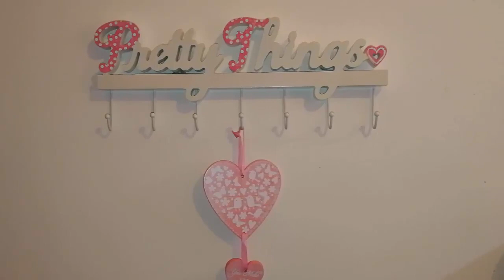My Daughter Bed Room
Best Decorate